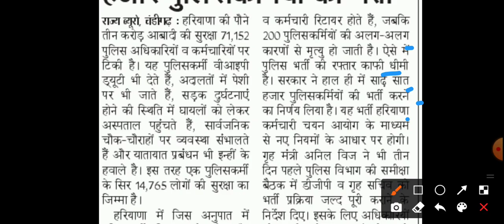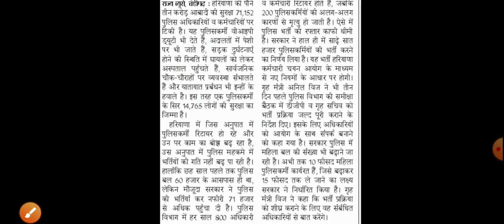Haryana Police Exam New Update | HSSC Haryana Police Exam New News | Haryana Police Exam kab hoga 2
Haryana Police Exam New Update | HSSC Haryana Police Exam New News | Haryana Police Exam kab hoga